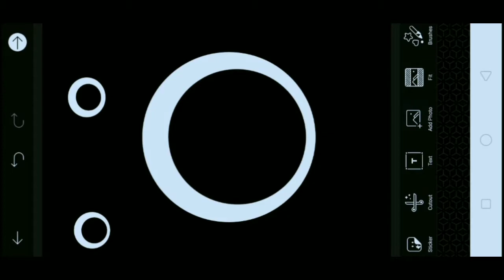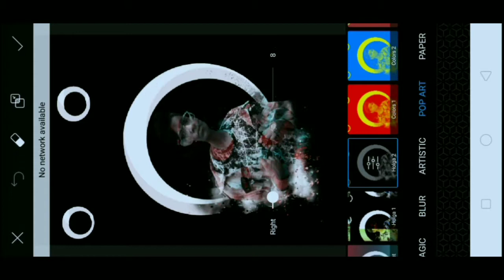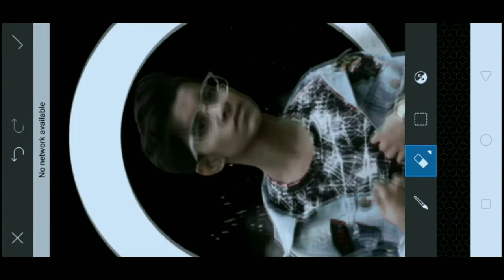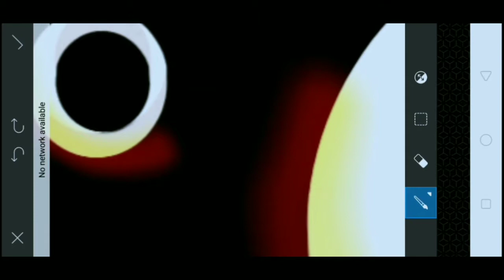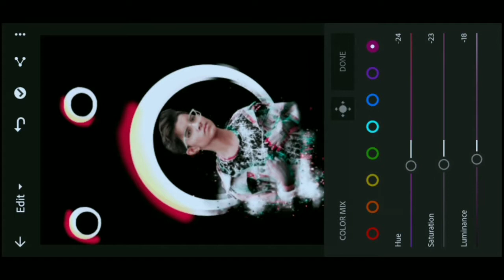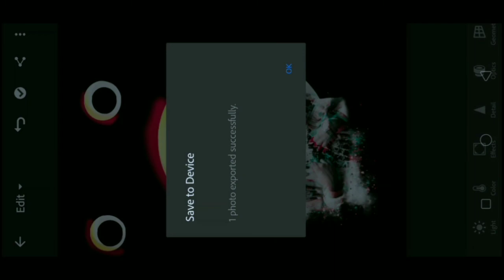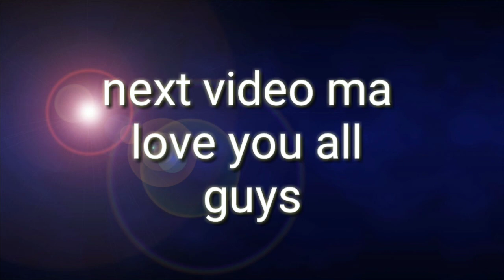Tiktik ringlight photo editing / PicsArt and lightroom edit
Download stock and PNG ...